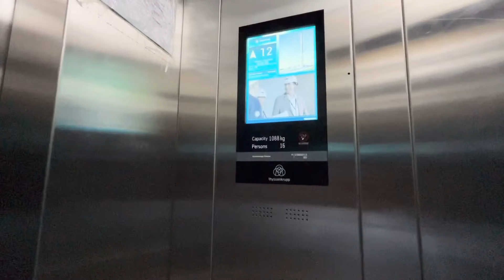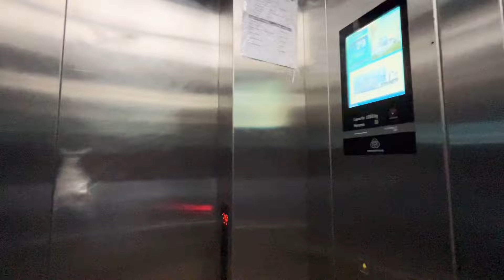Bhutani Alphathum - Construction Update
Bhutani Alphathum is the example of such a courageous initiative. It is not just about creating India's most efficient business towers but also about nurturing the physical, emotional and financial well-being of its occupants. We, at Bhutani Infra, take pride in our courageous steps that have also encouraged our stakeholders to see how an out-of-the-box idea can be shaped into something of true value.